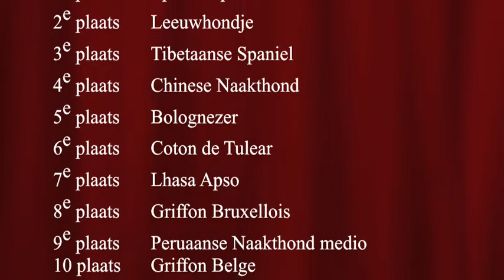Pekingees- en Dwergspanielclub 2009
Pekingees- en Dwergspanielclub Specialty 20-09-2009
the finalists